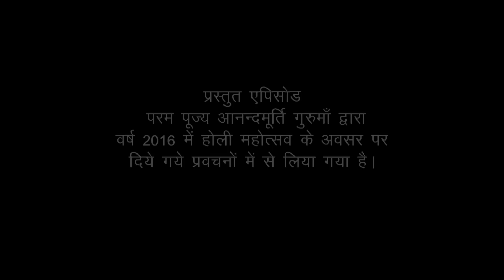Amrit Varsha Episode 1687 (8 March 2017)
Featured video has been drawn from the talks given by Sadgurudev Anandmurti Gurumaa during Holi Celebrations held in March 2016 at Rishi Chaitanya Ashram.